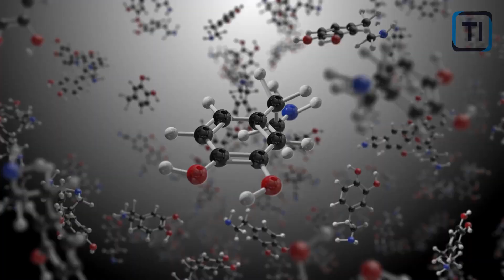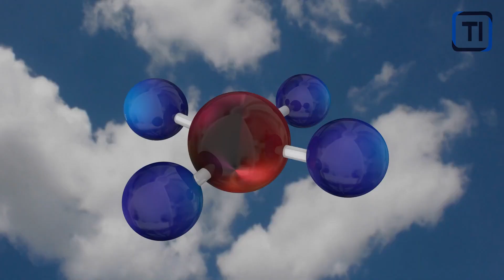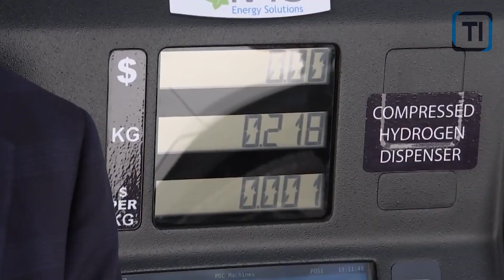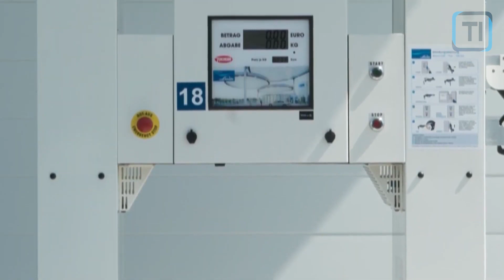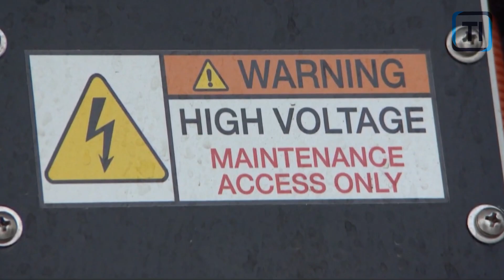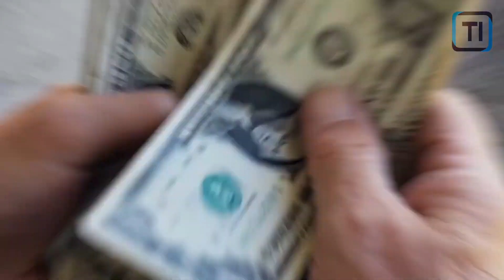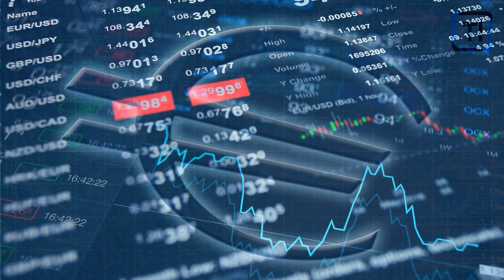A Devastating Blow For Hydrogen Power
In this thought-provoking video, we delve into the challenges and setbacks that have recently struck the world of hydrogen power. Join us as we uncover the startling revelation behind what could potentially spell the end for this promising energy source. Are we witnessing a devastating blow that will hinder the development of hydrogen power?

Throughout this discussion, we shed light on the various factors that led to this setback and examine the implications it might have on the future of renewable energy. Our expert panel of researchers and industry insiders share valuable insights, highlighting the obstacles that must be overcome to drive progress in this field.

Discover the groundbreaking advancements that have been achieved until now and explore the immense potential of hydrogen power. Gain a deeper understanding of the technology's immense possibilities, its positive impact on the environment, and the role it could play in modernizing our energy infrastructure.

Join us as we uncover the stories behind recent developments and explore potential solutions to counter this devastating blow. You'll be amazed by the innovative ideas and strategies our speakers bring to the table to ensure the survival and growth of hydrogen power.

Don't miss out on this captivating and eye-opening video that reveals the critical issues surrounding hydrogen power and the urgent need to address them. Together, let's navigate the challenges, find solutions, and pave the way for a sustainable energy future.